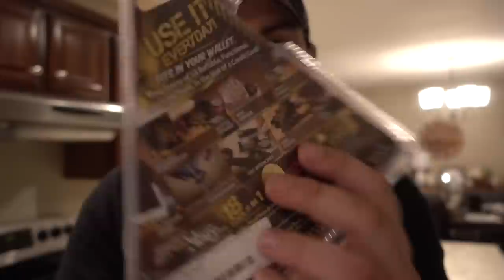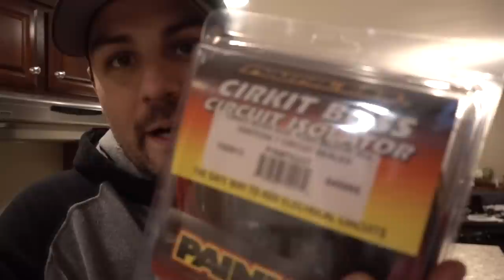The CHEAP way to fix your RUSTY truck bed!!!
A BRAND REPRESENTING THOSE WHO WRENCH & PUT IN WORK!

7226 SPRINGS
12V CUMMINS SPRING COMPRESSOR
24V CUMMINS SPRING COMPRESSOR

No Worries (feat. Dyalla) by Joakim Karud [Zoned Out]